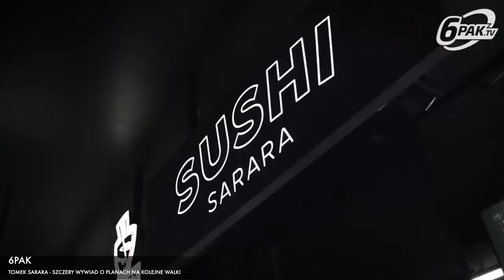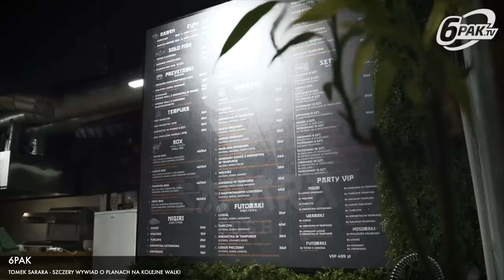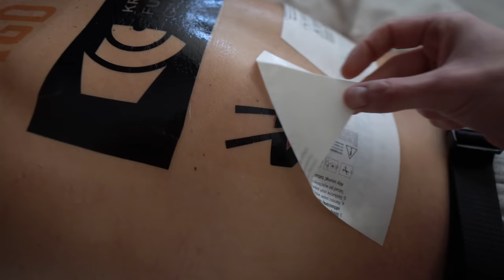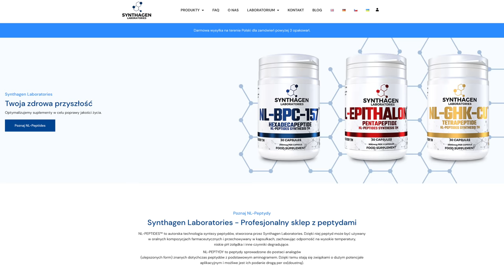SZCZERA SPOWIEDŹ PO WALCE | Tomasz Sarara vs. Errol Zimmerman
0:00 - Wstęp
2:51 - Życie na wysokich obrotach
8:14 - Nie chcę walczyć w MMA
9:45 - KSW jest najlepszą organizacją z jaką miałem okazję współpracować
11:37 - Analiza walki
16:57 - Przeprosiny Arkadiusza Wrzoska
20:07 - Co dalej?
24:23 - Podziękowania

- platforma z wiedzą zdobywaną przez ponad 25 lat w formie premium video z kodem Sararateam giga zniżka

- treningi dla początkujących i średniozaawansowanych w wygodnej formie dziennych planów treningowych (naucz się techniki i nowych umiejętności fighterskich) z kodem SararaTeam 130 zł zniżki na największy dostęp.

Najlepsze peptydy dostępne na rynku - SARARABPC20 - 20% zniżki na zestawy